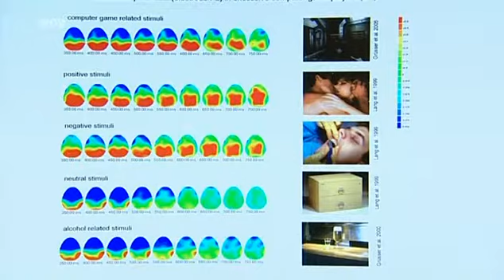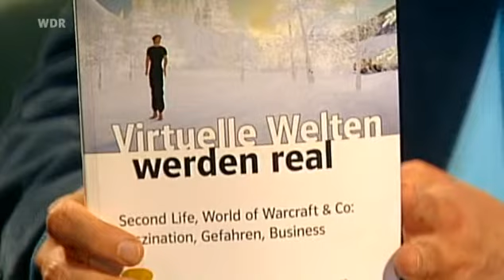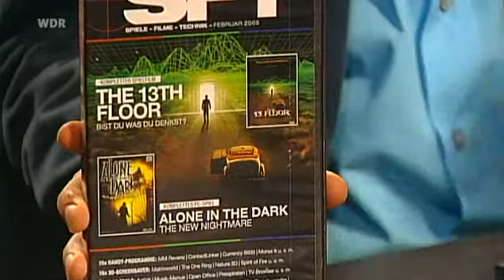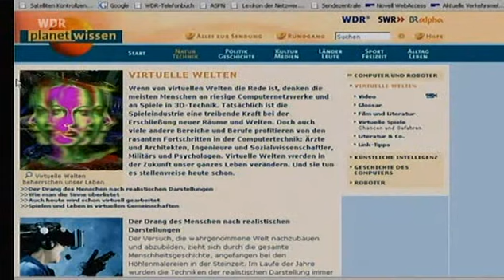Planet Wissen: Computerwelten - Leben in der virtuellen Wirklichkeit (4/6)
Mit dem Maschinengewehr im Anschlag durch zerstörte Häuserschluchten ziehen, das eigene Raumschiff befehligen oder als Fantasyheld durch magische Landschaften wandern. Computerspiele erzeugen eigene, höchst realistische Umgebungen, in denen die Mitspieler ihre Phantasien ausleben können. Die bekannteste virtuelle Welt heißt Second Life: ein Alltagsleben aus Bits und Bytes, mit virtuellen Cafés, Banken und Eroscenter. Doch je realistischer die Computerwelten im Cyberspace sind, desto größer sind auch die Gefahren.